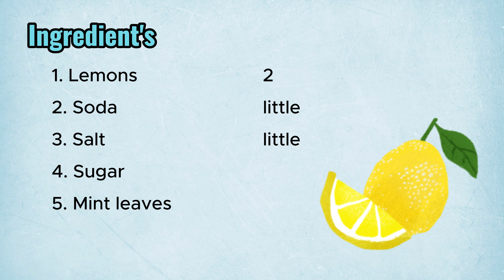Lemon Soda | Easy Lemon Soda Recipe | Easy and Fast Lemon Soda At Home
Quench Your Thirst with Homemade Lemon Soda! 🍋🥤 Craving a refreshing drink? Look no further! Learn how to make an easy and fast lemon soda right in the comfort of your home. With just a few simple ingredients, you can create a fizzy, tangy delight that's perfect for any occasion. Join us as we whip up this refreshing beverage in no time!